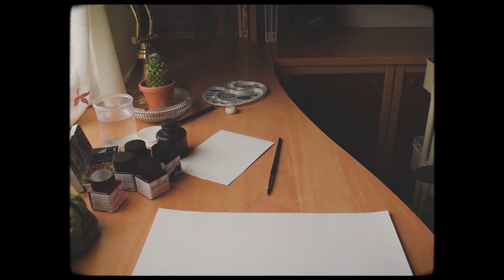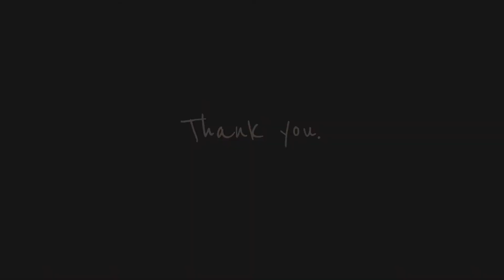🌹Paint with me 🌹 Watercolors Time Lapse | Sandra Bathory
Hi ! Welcome to the second video of the mermaid challenge. I hope you enjoy it. This time i bring you the hippie mermaid. 🖤🖤 I loove making these and I bring you more

The material that I use in the video:
‣ Talens, Ecoline Liquid Watercolor ( They are my favourites )
‣ Black Chinesse ink, i don´t remember the brand but sometimes I used the Windsor&Newton or Vallejo Indian Ink
‣ Brushes Escoda, Rembrandt, Van Gogh and random. In this video I use the number 0 and 1.
‣ I paint on Canson Aquarelle Paper. 200g/m² (100 lbs ). 24x32cm.

✮MUSIC✮
Art Deco - Lana Del Rey Cover by Sara King
Sweater Weather - The Neighbourhood Cover by Kina Grannis
Graham_Bole - Rhubarb Cover

‣ Nikon D3300
‣I edit with Adobe Premiere